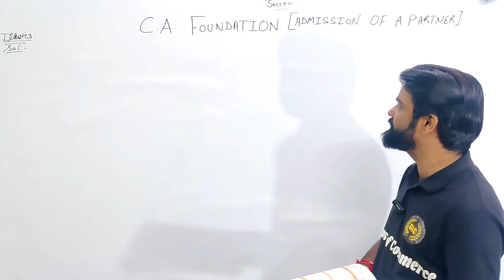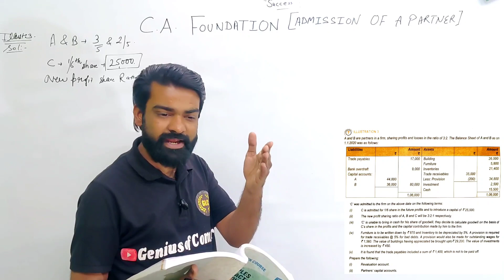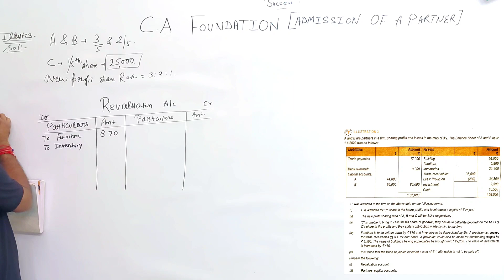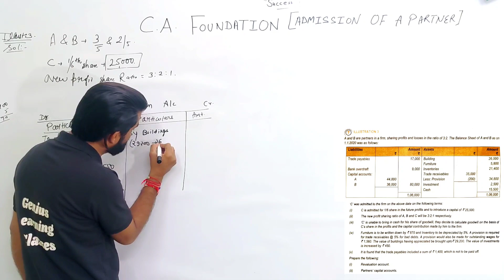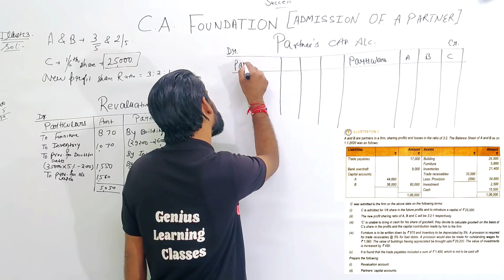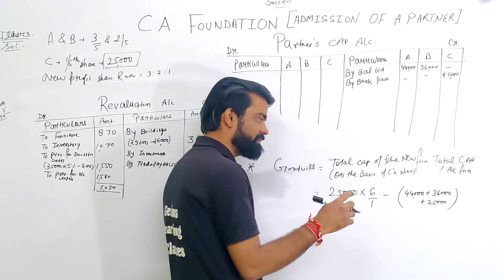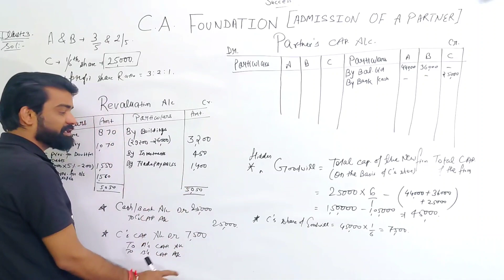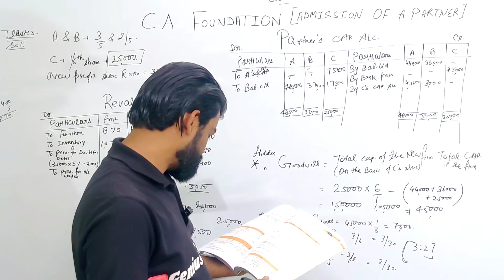ILLUSTRATION: 3 || CA FOUNDATION || ADMISSION OF A PARTNER